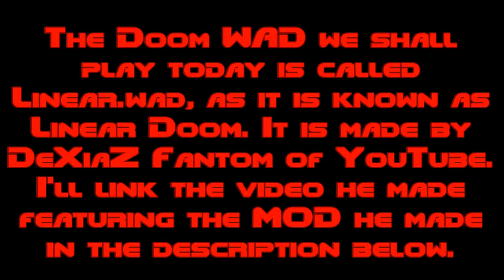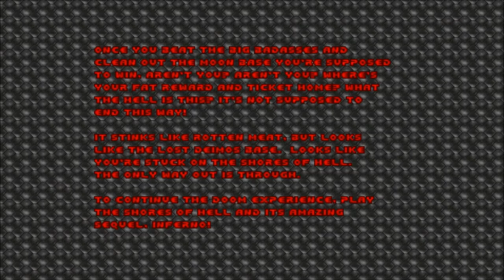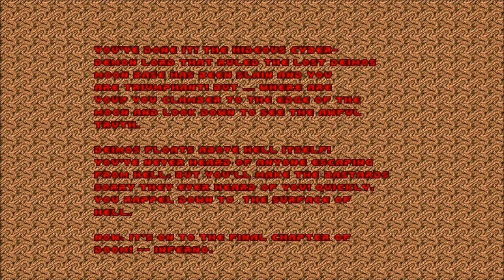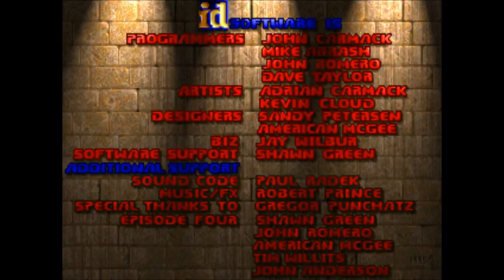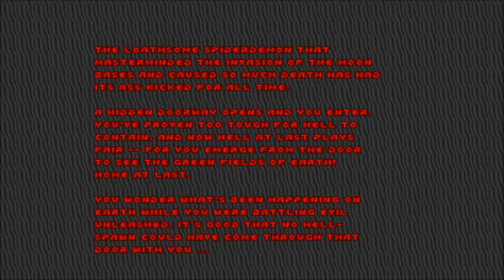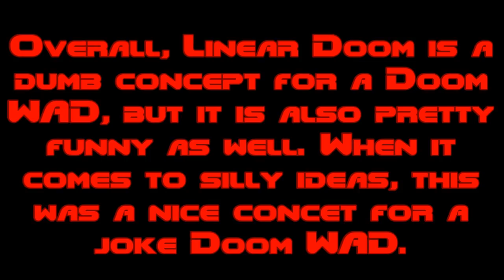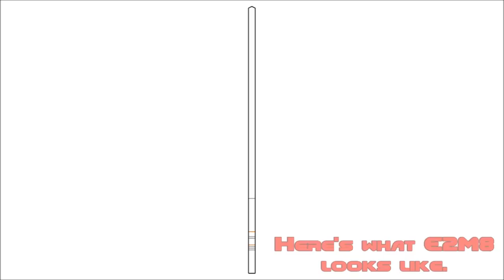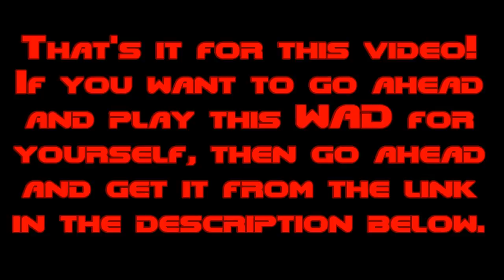Dumb Doom WADs - Linear Doom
Ever wonder what the classic Doom would be like if it were linear? The Doom WAD Linear Doom answers that! It is a Doom MOD made by DeXiaZ Fantom that consists if many, many stylized hallways. This video also shows version 1.2 of the MOD.